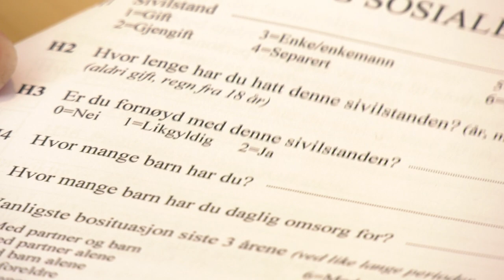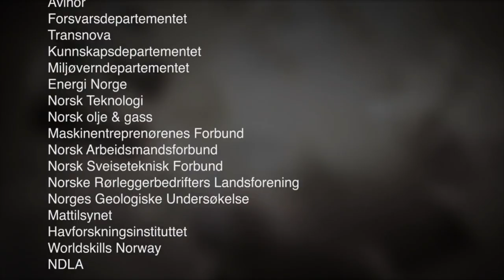Studer vernepleie på UiA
På Universitetet i Agder kan du studere vernepleie. Studiet gir mange yrkesmuligheter!